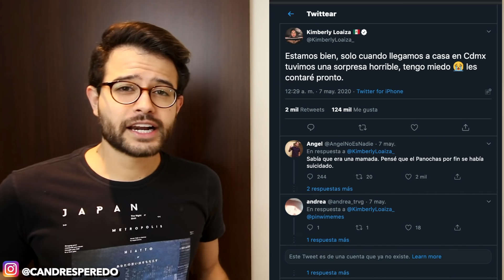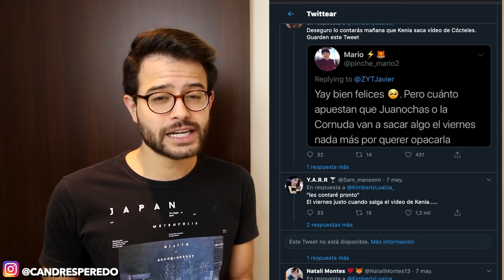KIMBERLY LOAIZA EN PELIGRO! ROBO A SU CASA! DISCULPAS A KENIA OS Y JUNTOS DE NUEVO CON JD PANTOJA!?